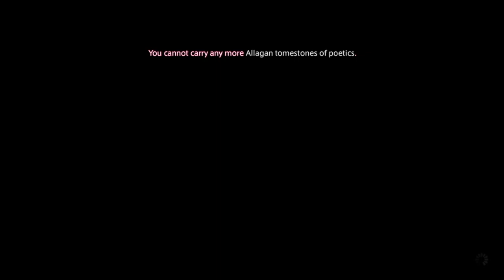The Final Steps Of Faith┃Nidhoggs Demise┃Heavensward Final Fantasy XIV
After an intense battle between the 2 Wyrms/Dragons, Nidhogg and Hraesvelgr. The warrior of light, Ginpatsu Samurai, faces off against Nidhogg for the final verse of the Dragonsong to be sung.